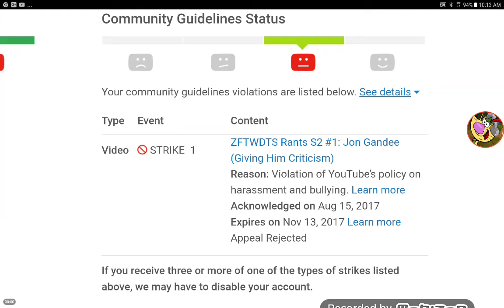Me When I Saw This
Credit To Everyone Except My Haters.
Why Did My Appeal Of My Community Guidelines Strike Rejected?
Inspired By Variety Users.